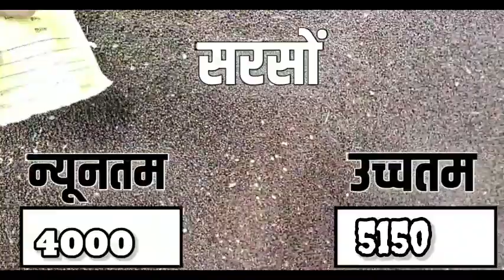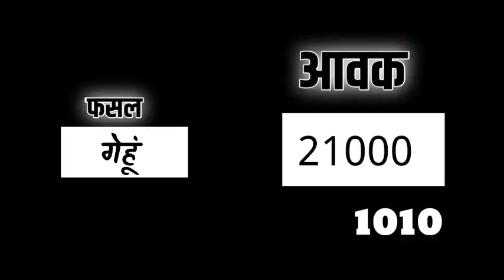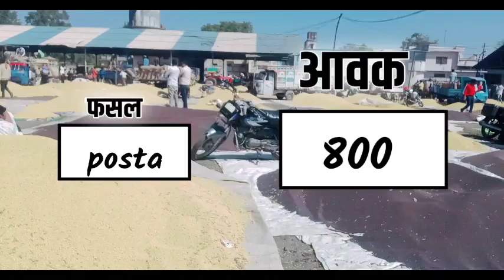आज 15 अप्रैल 2023 के सभी फसलों के नीमच मंडी भाव| Neemuch Mandi bhav today 15 April 2023